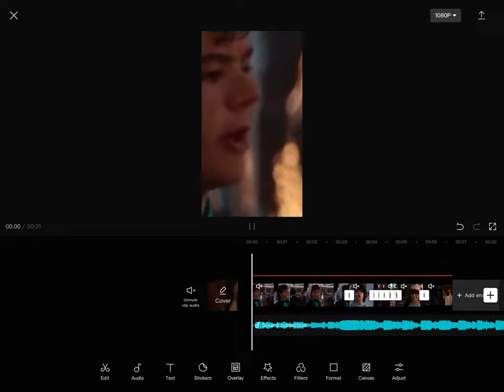Sneak peek of an edit I’m making👀//Chloe_Editz//strangerthings